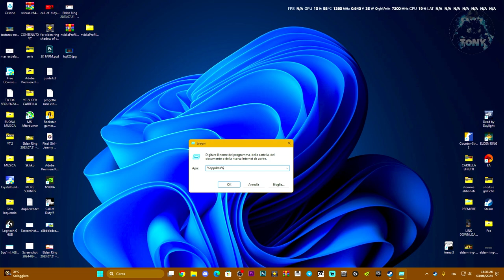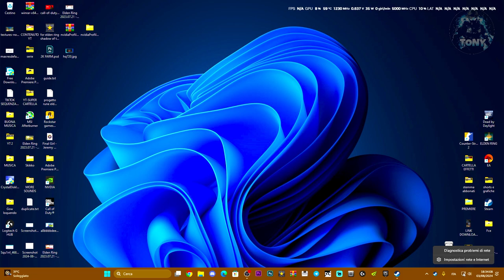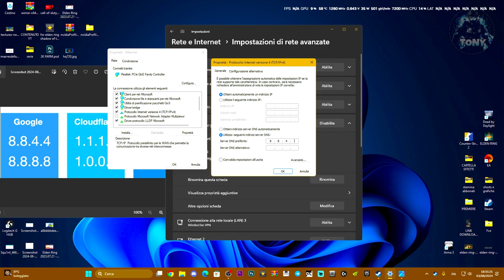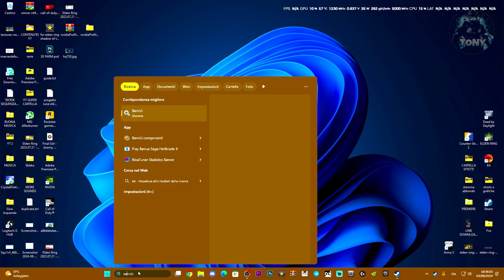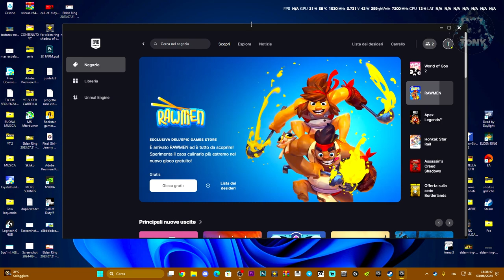ERRORE ALL'ACCESSO SU EPIC GAMES - ACCESSO NEGATO E CREDENZIALI ERRATE | COME RISOLVERE L'ERRORE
Account perso e nessun accesso su EPIC GAMES!

MIO REFCODE:563685ph1

PC:
MOBO: B450 GAMING PLUS
CPU: R5 3600
GPU: 1660 SUPER
RAM: 16 GB
CASE: 4000D AIRFLOW CASE CORSAIR

VIDEO TUTORIAL
               GAMES---TECH---MICROSOFT